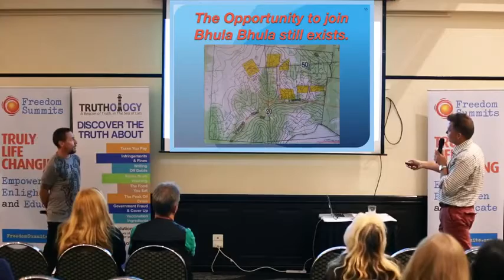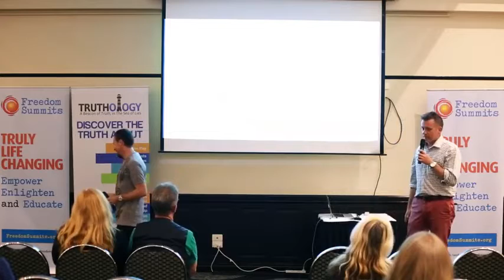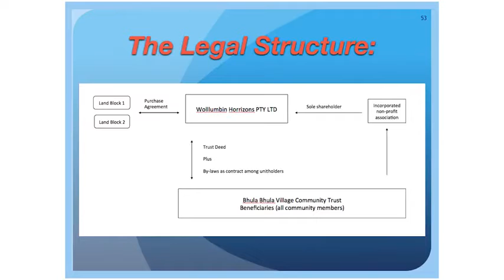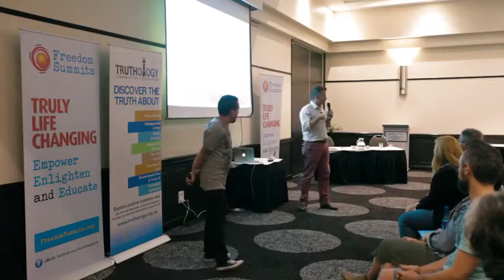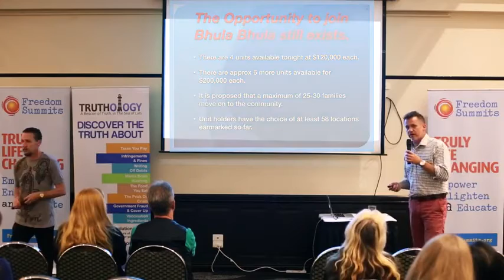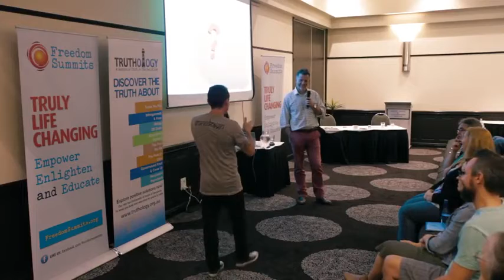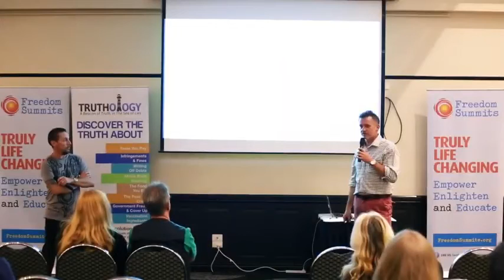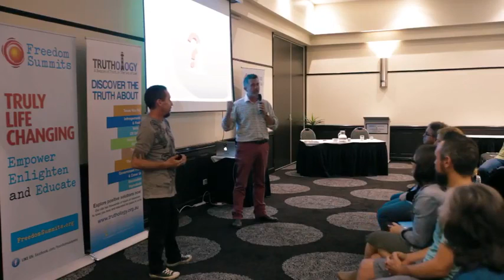Mark Darwin & Adrian Brennock on the Legal Structure, Bhula Bhula, Mt Warning Eco Village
Original upload 27 Sep 2020, original footage 2014